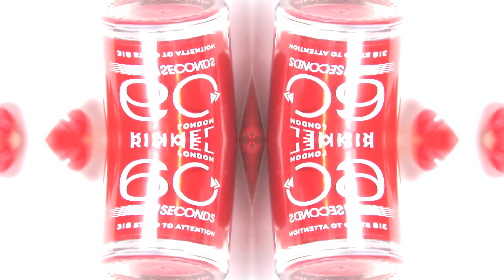All I want for Christmas is... Flakes on my nails! | bydanijela.com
Pahulje na noktima! Zimski manikir za praznike
POSTANITE PARTNER SA MAKER MAX STUDIOM I ZARAĐUJTE OD VIDEO PREGLEDA KAO I JA